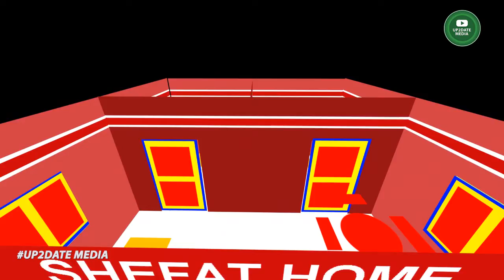After Effects 3D Home design by up2date media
Presenting the 3D home design by adobe after effects. Enjoy it.